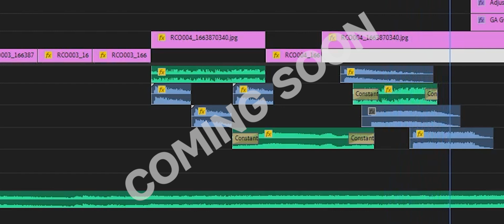New comic Coming soon